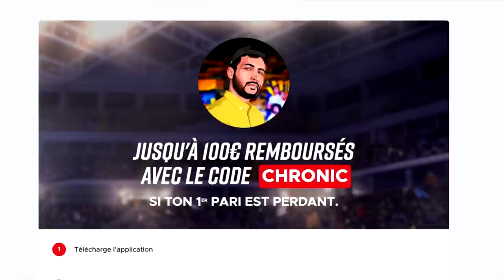🏆Benzema, Valverde et Modric sont forfaits ! (LEIPZIG VS REAL MADRID)